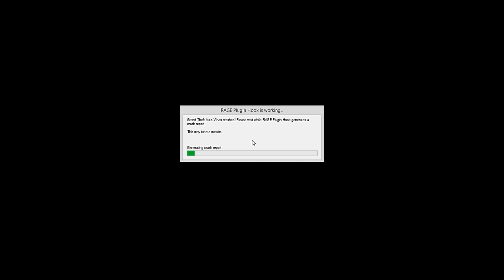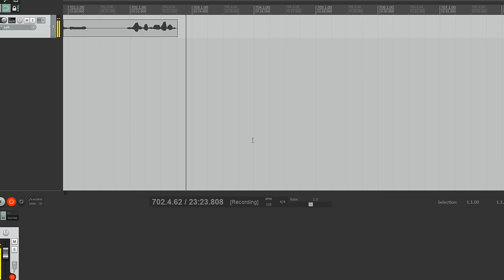LSPDFR E130 - Speed Bus | Chase Me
I'm running from the police in the bus from Speed!

Zach Houseknecht Intro Music is "Halt and Catch Fire Rework" by Mythical Vigilante